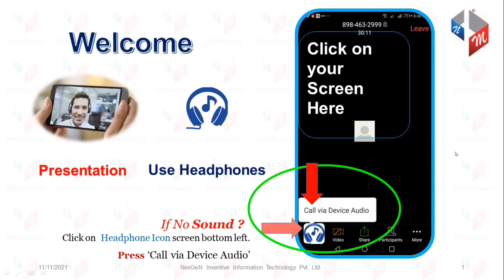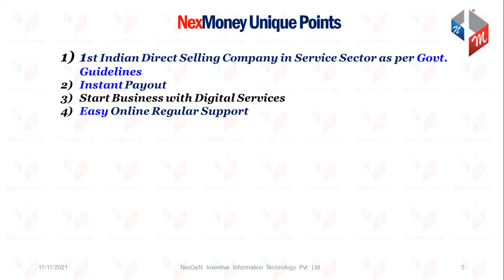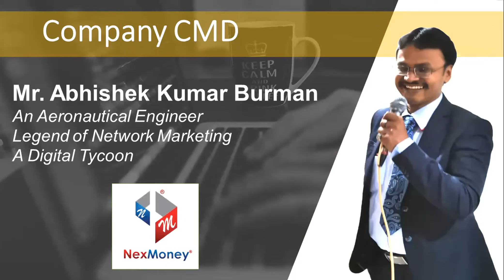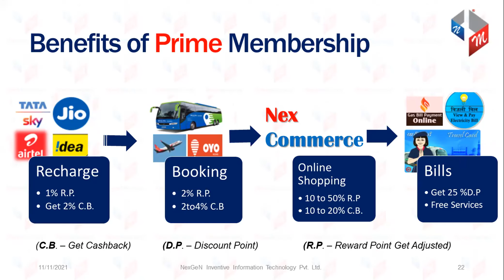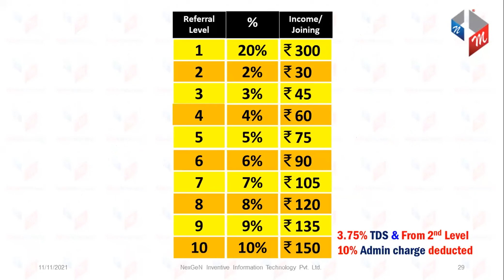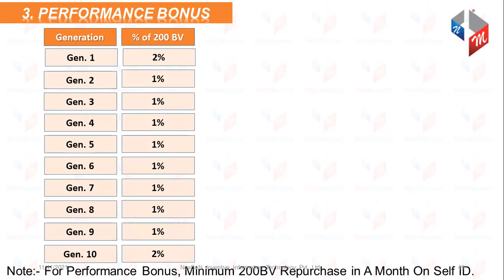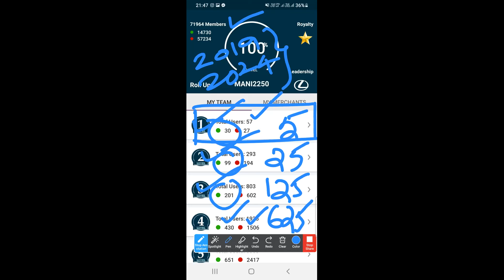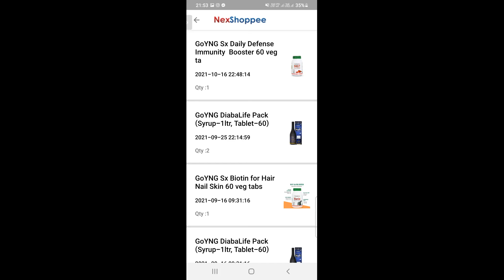NexMoney TELUGU Presentation CONTACT#8099493514/9246152314